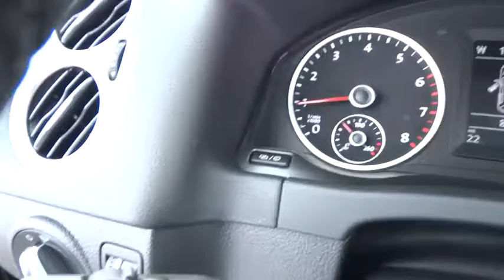2014 Volkswagen Tiguan Concord, Charlotte, Gastonia, Matthews, Huntersville, NC V140185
2014 Volkswagen Tiguan 4MOTION 4dr Auto SEL AWD SUV - Stock#: V140185 - VIN#: WVGBV3AX6EW622903

7500 Hendrick Auto Plaza NW